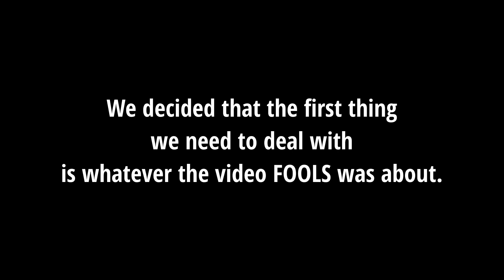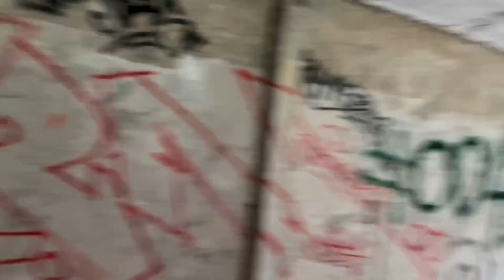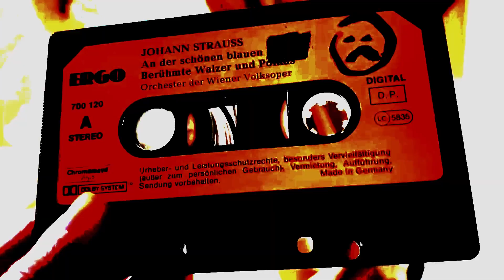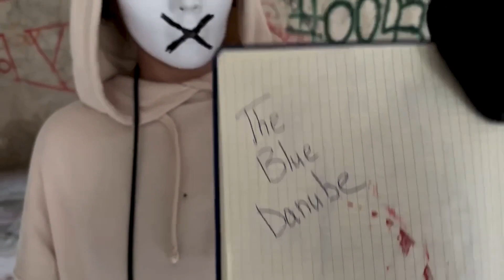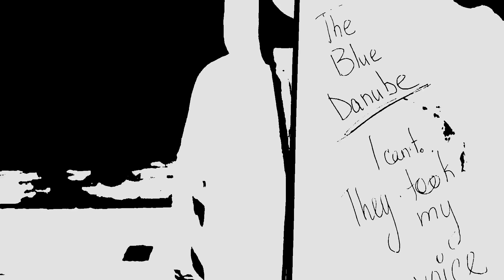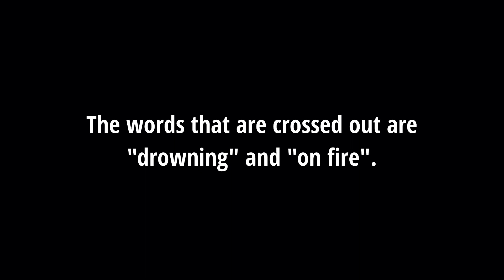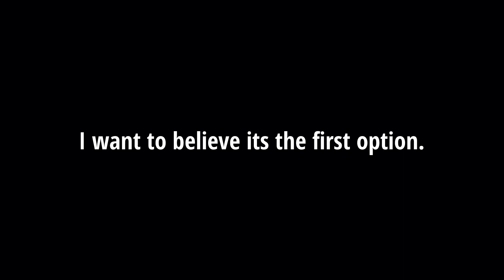The Blue Danube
Text from the poem:

But so it was.
Pity, or something like it. […]

Then he would search, never quite satisfied,
Though always in a measure confident,
My eyes to find a welcome waiting in them,
Unwilling, as I see him now, to know
That it would never be there.
Looking back,
I am not sure that he would not have DIED
For me, if I were [drowning] or [on fire],
Or that I would not rather have let myself
Die TWICE than owe the debt of my survival
To him, though he had lost not even his clothes.
I should be quite as helpless now to serve him
As I was then.
I mean—without my story.